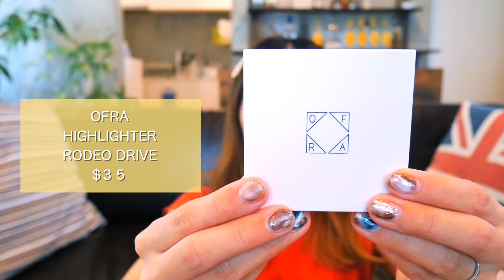夏のイエローオレンジメイク💛🧡崩れにくいベース&キラキラの目元でマスクメイクにもおすすめ✨雑談あり🙋‍♀️/Yellow Orange Makeup Tutorial!/yurika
今回は今からでも使えるように崩れにくいベースメイクと華やかな目元のメイクにしてみました💛🧡やっぱ夏はイエローとかキラキラ使いたくなるなあ☺️✨
簡単にカラーメイクができるのでぜひやってみてね🌞

Hey,guys!It's  yellow orange makeup tutorial.Did you guys enjoy that?👻💕

🗣英語字幕にご協力していただける方はよろしくお願い致します✨

〒107-6228
yurika mul宛

SKIN CARE💛
・it's skin...Power10　フォーミュラ　WHエフェクター　¥１３００＋税

MAKEUP❤️
Primer
ラ ロッシュ ポゼ…UVイデアXL プロテクショントーンアップ　¥３４００＋税
maybelline(メイベリン)…master prime  blur + smooth　¥１０９２

Foundation
maybelline(メイベリン)…FitMe!リキッドファンデーション  122　¥１５００＋税

Powder
too faced...ボーン ディス ウェイ エセリアルセッティング パウダー　トランスルーセント　ミニサイズ　¥２０００＋税

Eyebrows Noseshadow
Jelsis(ジェルシス)…3Dコントゥアリングパレット　¥４０００＋税

Eyeshadow
TOM FORD(トムフォード)…アイカラークォード　レオパードサン　¥９２００＋税
visee(ヴィセ)…ダブルヴェールアイズ　OR-3　¥１０００＋税

Eyeliner
MACcosmetics...パワーポイントアイペンシル　スタボーンブラウン　¥２６００＋税

Mascara
ettusais(エテュセ)…ラッシュバージョンアップ　¥１０００＋税
CANMAKE(キャンメイク)…クイックラッシュカーラー　セパレート　02 ブラック　¥６８０＋税

Bronzer
rimmel(リンメル)…NATURAL BRONZER  020 sunshine  ¥５１８

Blush
ETVOS(エトヴォス)…ミネラルマルチパウダー　ヘルシーオレンジ 　¥２３００＋税

Highlighter
OFRA cosmetics...Highlighter   RODEO DRIVE　＄35.00

Lips
RMK…コンフォート マットフィット　０７　¥３５００＋税
vintorte(ヴァントルテ)…ミネラルリップグロス　オーロラオレンジ　¥２８００＋税

Mist
Pixi Beauty...メイクアップ フィックスミスト ローズウォーターグリーンティー ¥１６４７